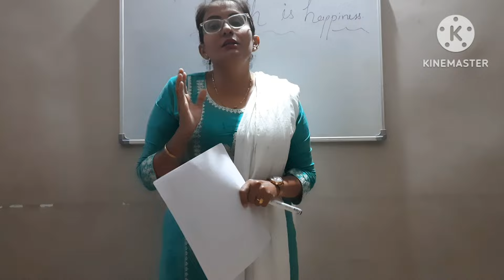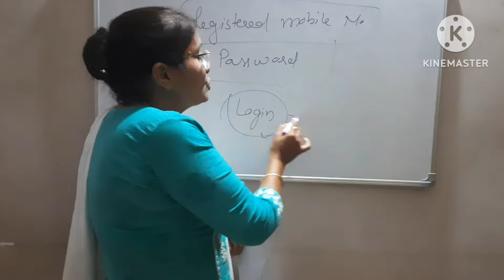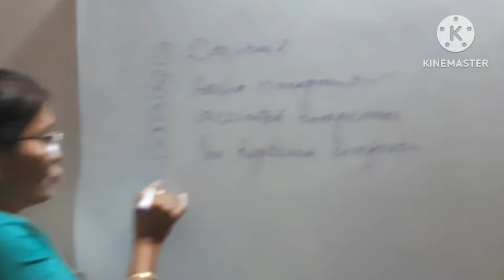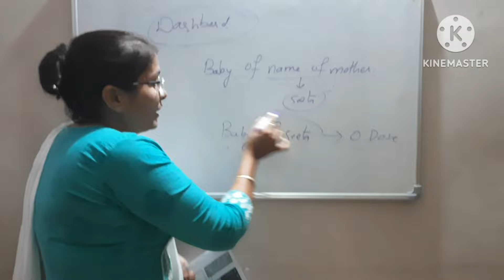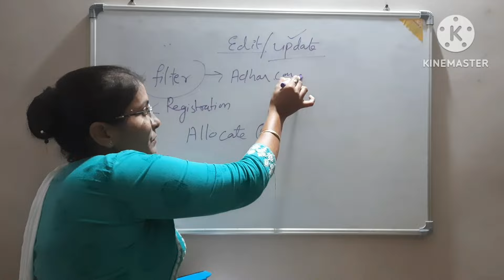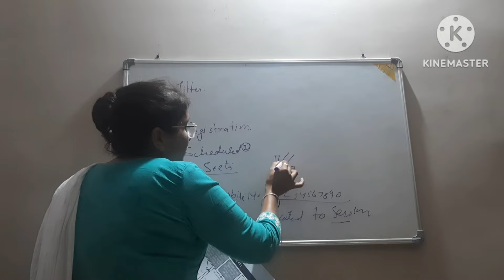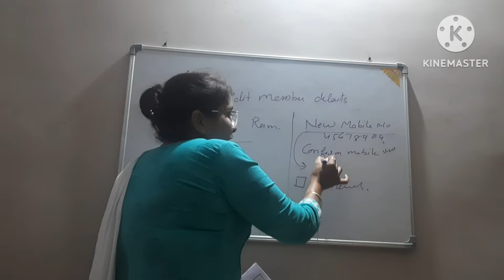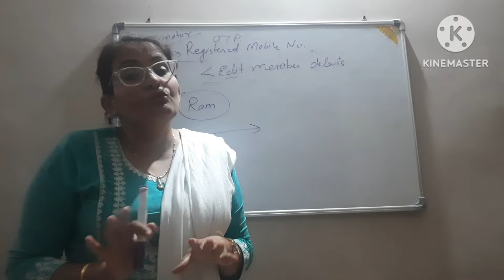uwin me vaccinator edit/ update kaise kare? @covid uwin uwin me mobile no kaise sudhare ?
uwin uwin me vaccinator dwara hui pahle ki galti ya naam or mobile no ko kaise badle।